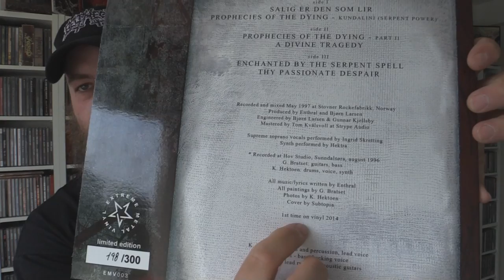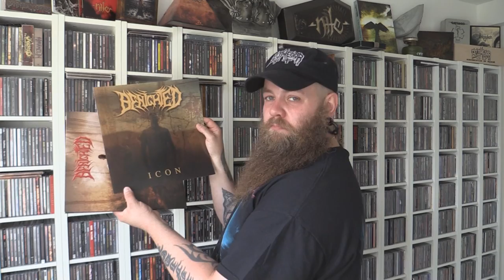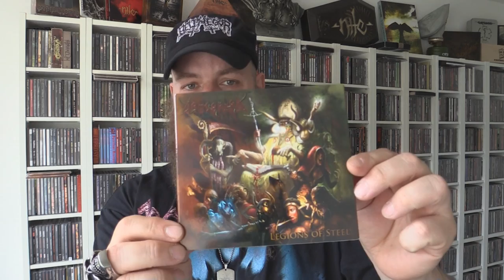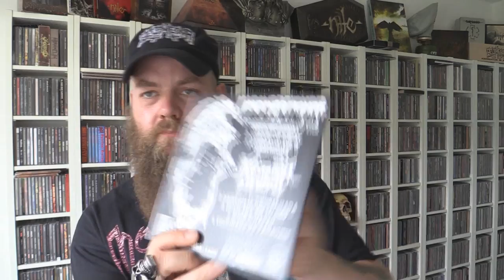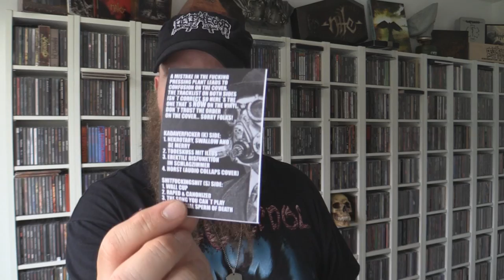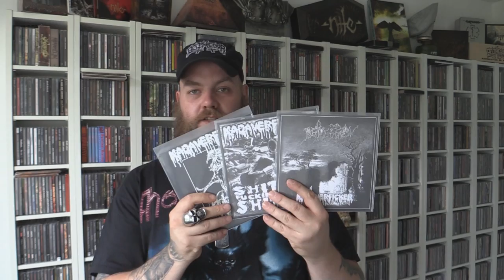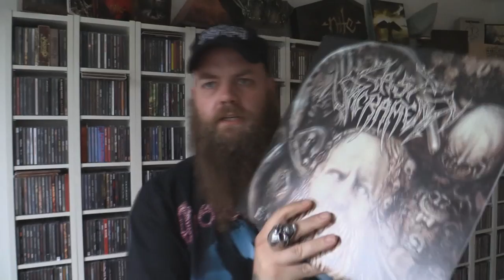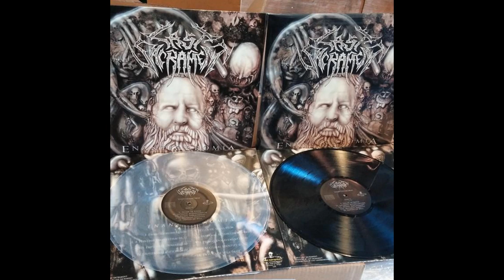Vinyl promos! Win a cd!!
Bands mentioned in the video:
Furious Trauma  06:28

Enthral   07:49

Benighted  11:55

Arms of war   16:59

Kadaverficker   26:18
( I was thinking about Last Sacrament still, that's why I said that Kadaverficker included doom, but it's grind / gorgrind ofcourse )

Last Sacrament  36:28

Songs used in the video:

Arms of war: Legions of steel
Kadaverficker: Nekrofickerland
Last Sacrament: A perverse proselytism

Intro created by:
Jochem Drost: Visuals
Charlie Parra Del Riego: Music

Thumbnail created by Mike Voidlord!